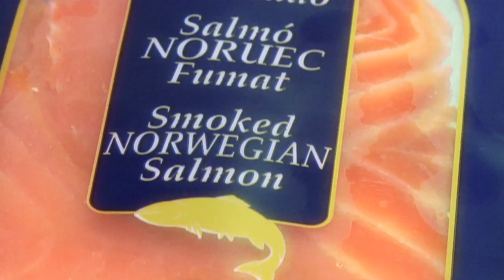Cómo se fabrica el salmón ahumado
Don Sergio Martínez de 'Reyes y Varón Ahumados' proveedor de salmón ahumado de Condis, nos cuenta como tiene lugar el proceso de fabricación del salmón ahumado.

Ahora os vamos a comentar cómo se fabrica el salmón ahumado. Llega salmón fresco procedente de Noruega, viscerado. Una vez hemos descargado el camión, entra en nuestras cámaras de recepción, donde lo elaboramos entre lunes y jueves. El salmón noruego se caracteriza por su color y sabor, es por su alimentación en todos los fiordos noruegos.
El salmón noruego nos proporciona una calidad superior, que lo agradece con su color y es un poquito más grasiento que cualquier otro salmón.
Toda el proceso que hacemos del salmón es artesanal, separamos cabeza y espina dorsal, posteriormente limpiamos lo que son restos de espinas y aletas del producto. Con lo cual pasamos a máquina de desespinado, dónde quitamos las espinas que tiene el salmón. Tiene una media de 26-28 espinas cada salmón.
Pasamos al lavado del resto de escamas y espinas y pasamos entonces al proceso de salado. Hacemos un proceso de salado de sal y azúcar. El azúcar nos abre el poro al salmón y es entonces cuando penetra la sal y esto nos da el bouquet que tiene nuestro producto.
Posteriormente cogemos y entonces pasa a la cámara de salado. Según tamaño y producto está entre 24-36-48 horas para su curación. Volvemos a sala de trabajo y quitamos los restos de sal e impurezas del producto.
Entra al proceso de ahumado. Tenemos una capacidad de ahumado de entre 500-800 kilos según tamaño. Estamos ahumando con madera de haya blanca procedente de Dinamarca, que nos da el sabor peculiar que tiene nuestro salmón.
Sale de la cámara de estabilizado, se le quita la piel, se le quita el resto de espinas que hayan podido quedar y pasa al proceso de pre-cortado. Se envasa al vacío. Etiquetamos. embalaje y distribución.